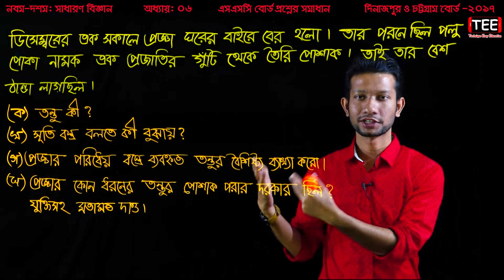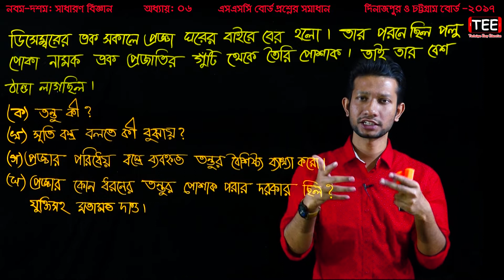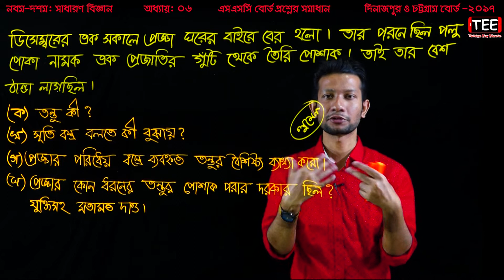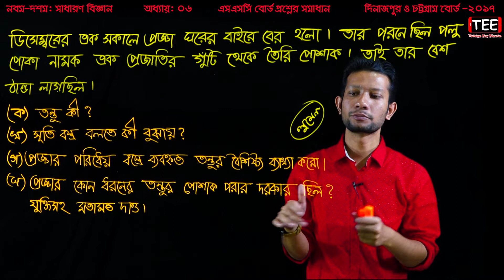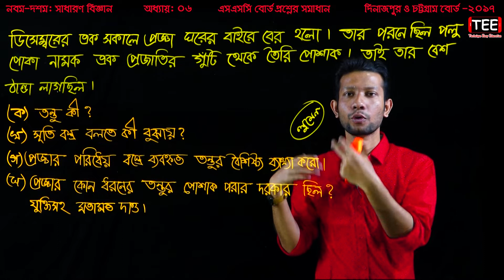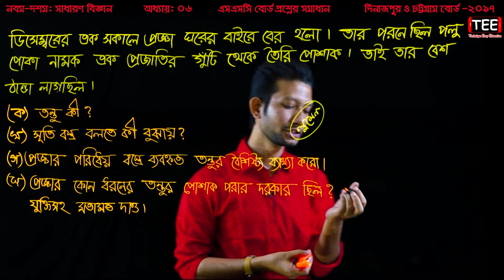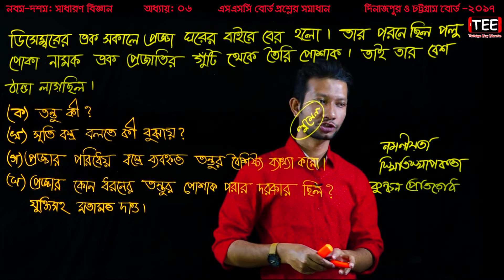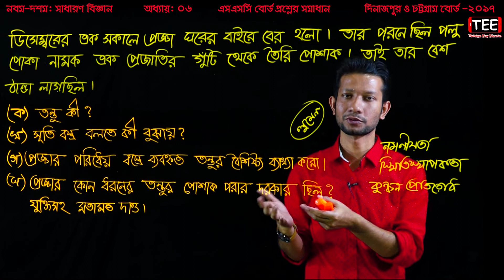SSC Science Chapter 6 || SSC Dinajpur & Chittagong Board 2017 || Nine Ten Science Board Question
SSC Science Chapter 6 || SSC Dinajpur & Chittagong Board 2017 || Nine Ten Science Creative Board Question